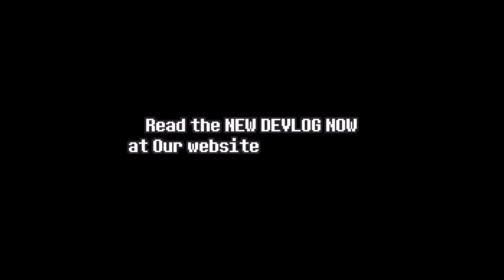[Obsidian UNDERSWAP] Project Announcement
The first Obsidian UNDERSWAP project announcement.

-- Credits --
Sprite assets by Team Obsidian
Editing by ShellmeSandles